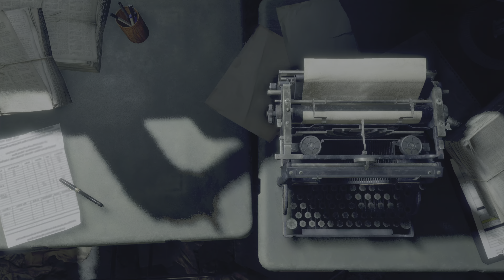Resident Evil 4 Remake (19)